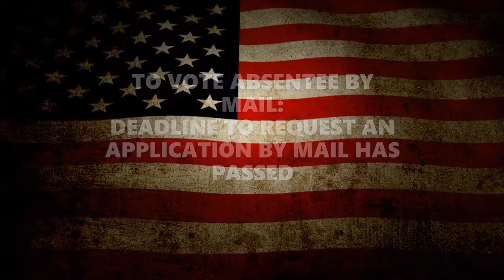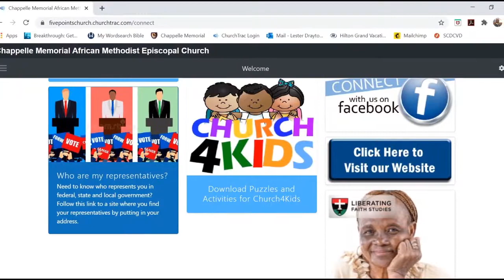I'm Growing Through What I'm Going Through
Morning Worship Service - Sunday, October 11, 2020
James 1:2-4